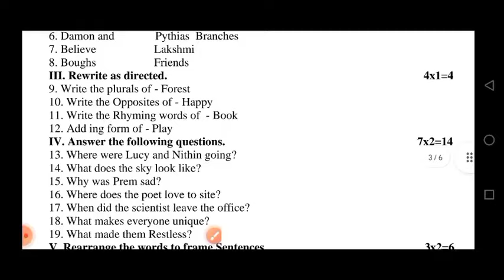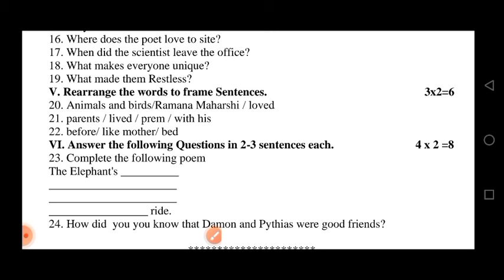5th class SA1 Question Paper|Second language English|2024|5ನೇ ತರಗತಿಯ ಅರ್ಧವಾರ್ಷಿಕ ಪ್ರಶ್ನೆಪತ್ರಿಕೆ 2024